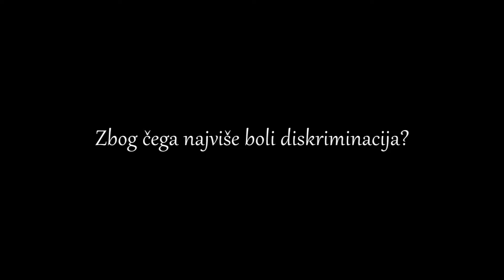"Same in diversity" 2018 - Story of a girl from Belgrade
U junu 2018. godine, Evropski omladinski centar je započeo relizaciju projekta "Same in diversity". Ovaj projekat predstavlja evoluciju lokalnog projekta rodjenog u toku 2017. godine, čiji su efekti i vrednosti plasirali izvanredne rezultate  u lokalnoj zajednici. Lansiranje nacionalnog projekta koji je obuhvatio širu grupu mladih ljudi, rezultovao je kreiranjem ovog filma.

Ovaj film je pripremala 21 mlada osoba u okviru Treninga pod istim nazivom "Same in diversity" koji se održao u julu 2018. godine na Zlatiboru.

Omogućio je mladima da se njihovi glasovi čuju kada je u pitanju diskriminacija i netrpeljivo ponašanje. Učesnici dolaze iz svih krajeva Srbije, a ovo su njihove priče...

/Ovaj projekat je podržan od strane Saveta Evrope, kroz Evropsku omladinsku fondaciju.

In June 2018, the European Youth Center started the release of the project "Same in diversity". This project represents the evolution of a local project born in 2017, whose effects and values ​​have yielded excellent results in the local community. Currently, we are working on a launch of a national project involving a wider group of young people resulted in the creation of this film.

The movie was prepared by 21 participants during the Training Course "Same in diversity" on mountain Zlatibor in July 2018.

"Same in diversity" allowed young people to speak their voices when it comes to discrimination and intolerable behavior. Participants come from all over Serbia, and these are their stories...

/This project is supported by the Council of Europe through European Youth foundation/